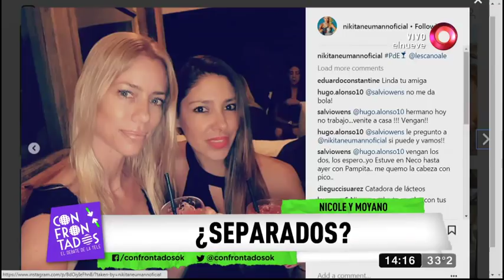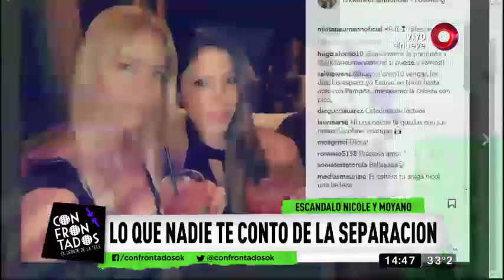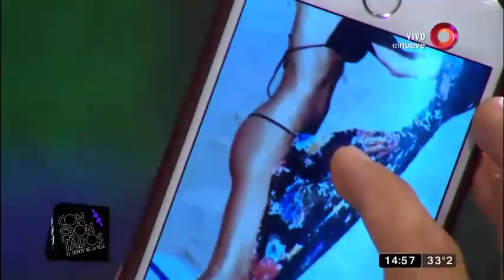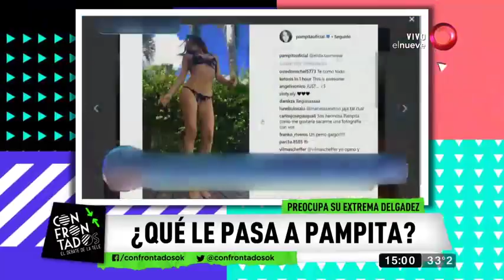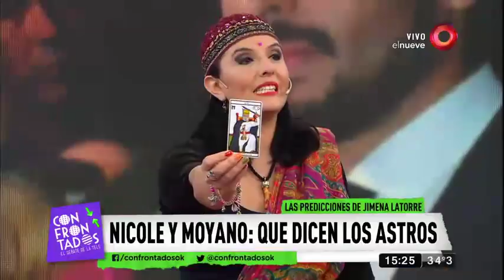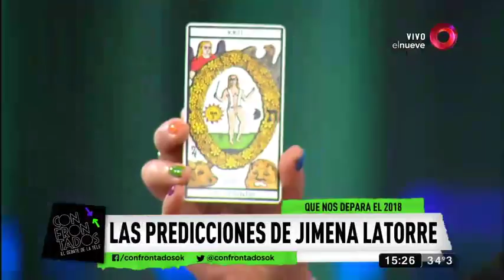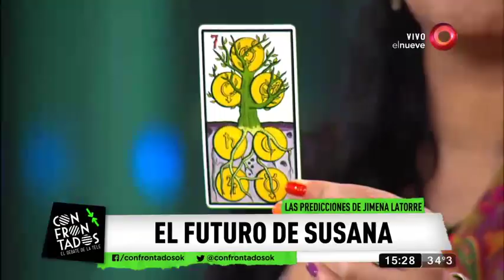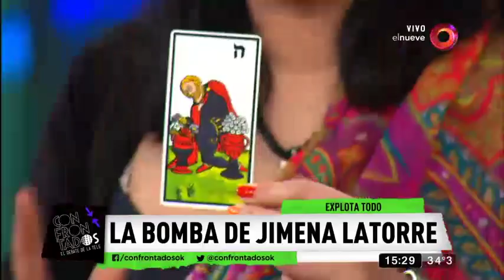Confrontados: Programa del 28 de Diciembre 2017